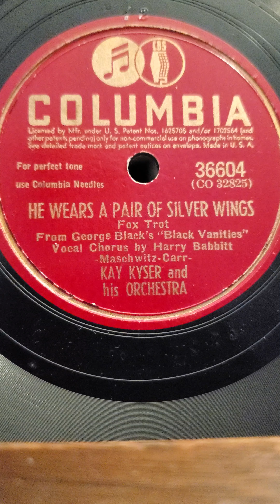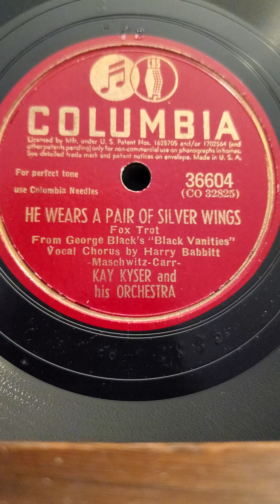He Wears a Pair of Silver Wings - (Vocal Harry Babbitt) Kay Kayser in his Orchestra Columbia Record